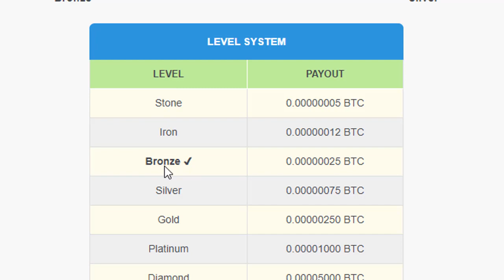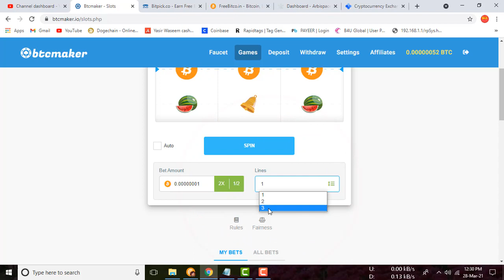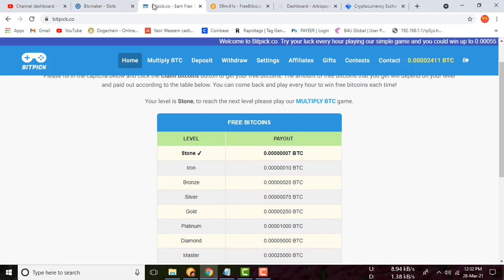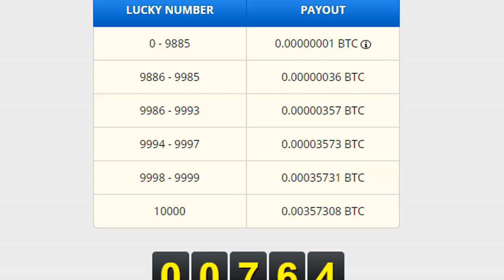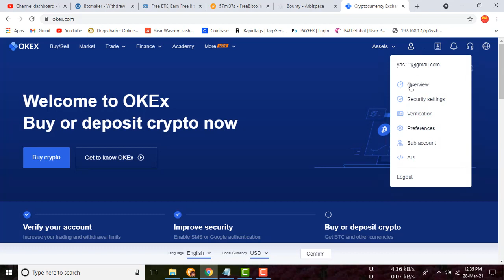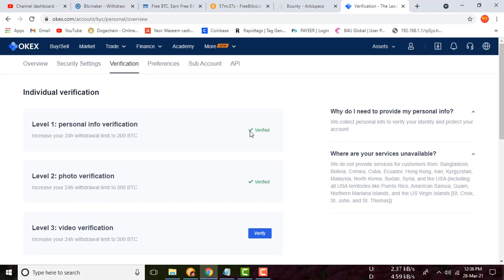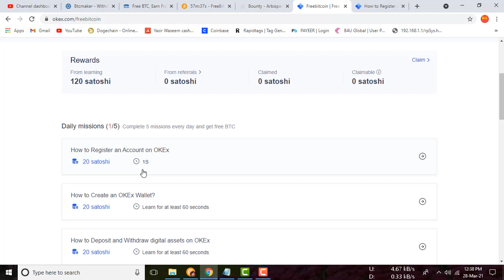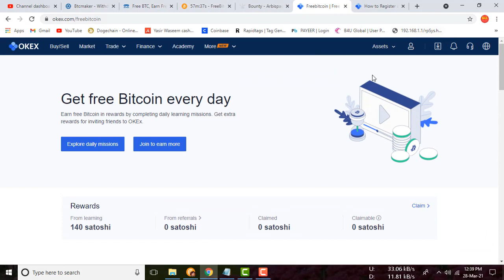Top 5 bitcoin earning websites for free 2021 | No investment | All In One Pk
@All In One Pk

Top Earnings Sites 2020

We are Providing the Earn Money Method,
Latest Online earning sites,
New bitcoin mining sites,
*PROFESSIONAL VIDEO TUTORIALS*
*LATEST TECH TRICKS*

New BTC mining site all in one pk
Online earn money in India all in one pk
New free bitcoin earning site 2020 all in one pk
New free bitcoin cloud mining websiteall in one pk
New bitcoin doubler site all in one pk
Free bitcoin mining sites without investment 2020 all in one pk
Earn bitcoin all in one pk
Earn bitcoin in pakistan 2020 all in one pk
Earn money online $10 a day all in one pk
Free Dogecoin mining website payment proof
Btc earning
Earn money online all in one pk
Online earning
Best online earning method in 2020 all in one pk
Online earning all in one pk
How to earn money in urdu all in one pk
Earn bitcoin,
earn btc,
How to earn bitcoin without investment 2020,
bitcoin earning,
bitcoin generator,
earn bitcoin fast without investment,
btc mining 2020 all in one pk,